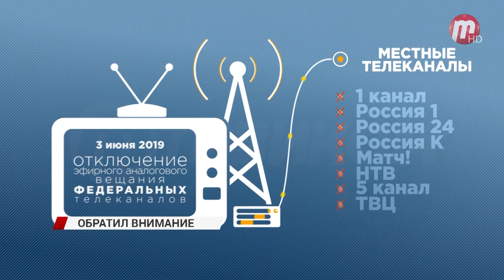Владимир Путин пообещал разобраться, почему региональные каналы не пускают в цифровой мультиплекс